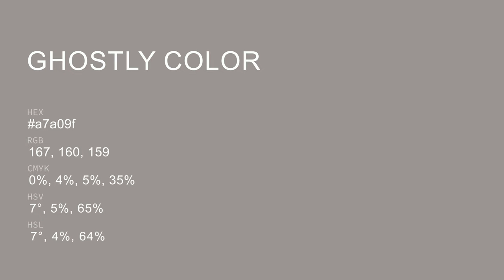Ghostly color a7a09f hex color - Grey color - Cool color a7a09f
What color is Ghostly ? a7a09f hex color - Grey color - Cool color a7a09f

Hex a7a09f Color Code is also known as Ghostly color.

Hex a7a09f Color code in RGB color code model is created after adding 65.49% red color, 62.75% green color and 62.35% blue color.
Hex a7a09f Color code in CMYK color (process color) code model is generated after subtraction of 0% cyan, 4% magenta, 4% yellow and 34% black.